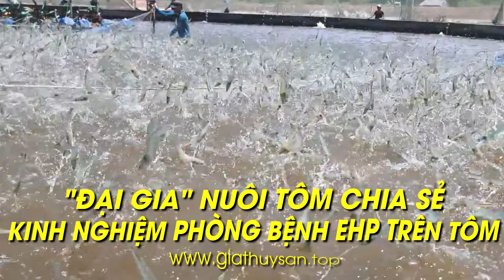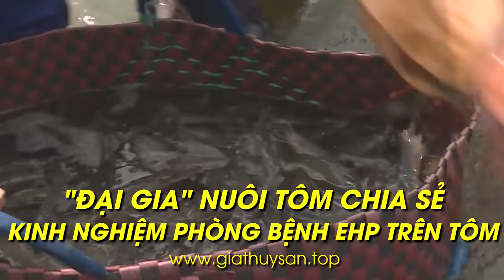Tình hình Giá Tôm nguyên liệu 5/9/2024 🦐 Kinh nghiệm phòng trị bệnh EHP ở Tôm!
Toàn cảnh giao dịch thị trường Tôm ngày 5/9/2024: @thuysanwork
00:20 Giá tôm thẻ ướp đá tại ĐBSCL xu hướng tăng...
04:33 Giá tôm sú tại các nhà máy phục hồi nhưng giảm...
07:33 'Đại gia' nuôi tôm chia sẻ kinh nghiệm phòng bệnh EHP ở tôm...

🦐 Bảng Giá Tôm Thẻ kiểm kháng sinh, Tôm Thẻ & Tôm Sú Oxy mới nhất thu mua khu vực ĐBSCL: Sóc Trăng, Bạc Liêu!